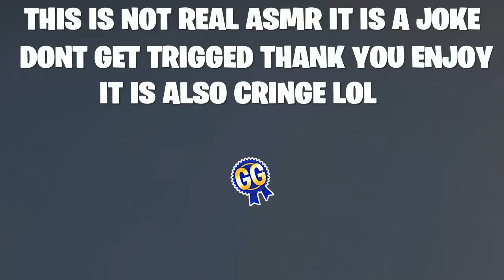Fortnite Asmr Lol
NEVER AGAIN -_-